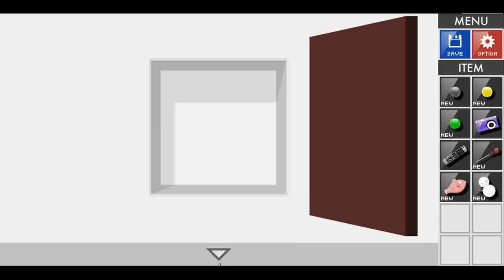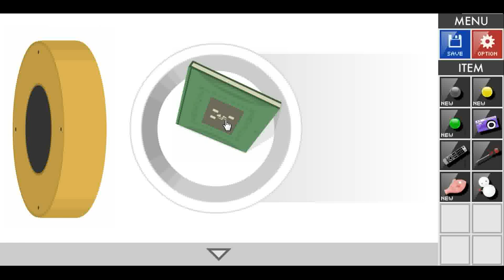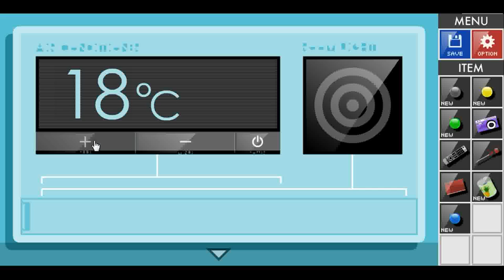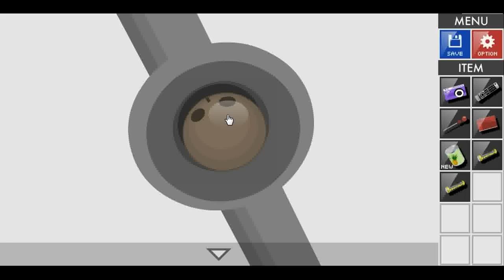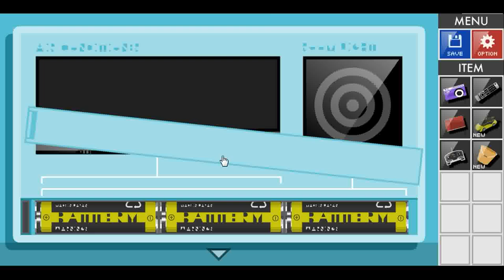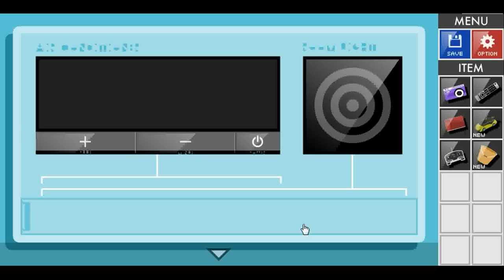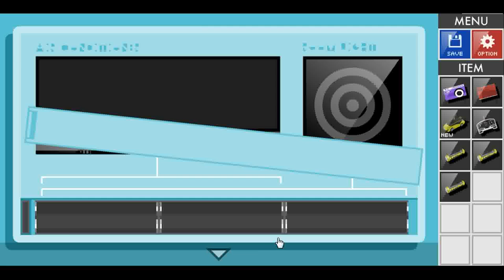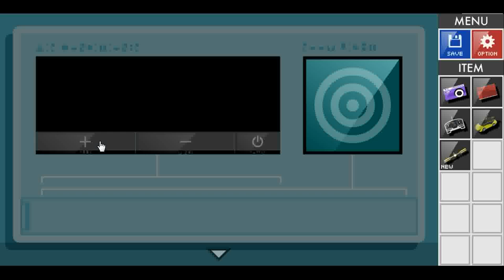[Kotorinosu] Room Γ Escape Walkthrough